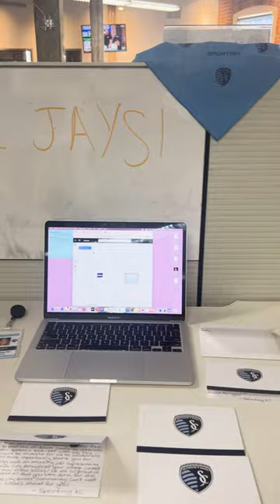Kennedy Lands Dream Sporting Internship in KC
Kennedy scored her dream internship – marketing with Sporting Kansas City!

As a former soccer player, Kennedy Ruark feels right at home when putting together uniform launch kits, meeting with local business partners and hosting events for the men’s professional soccer team. Kennedy was able to land this competitive internship thanks to the business writing and professional speaking courses she took in the Heider College of Business, and her advisors who helped her along the way!

“I have always had a passion for soccer, and this internship is helping me prepare for my future in sports in a city I love.”